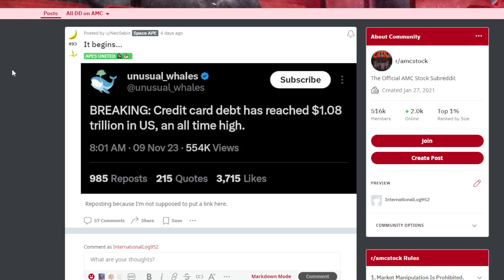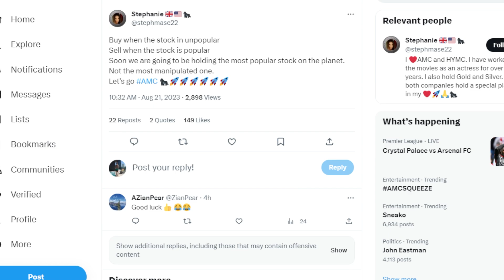AMC STOCK: REAL